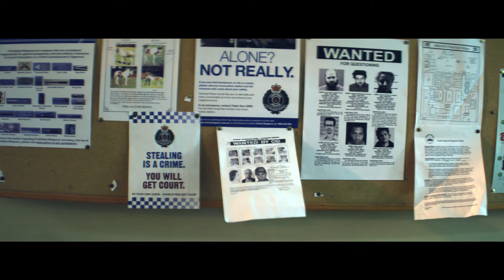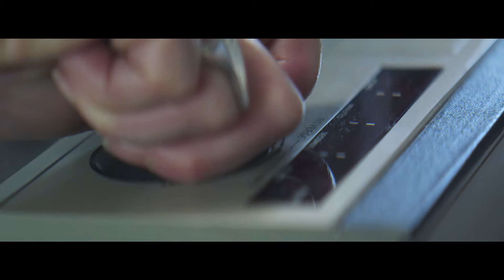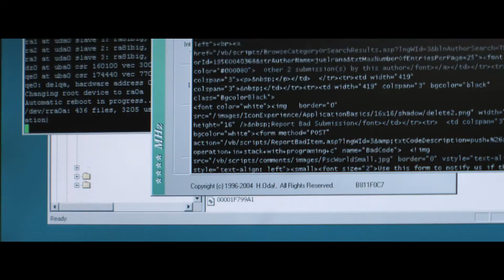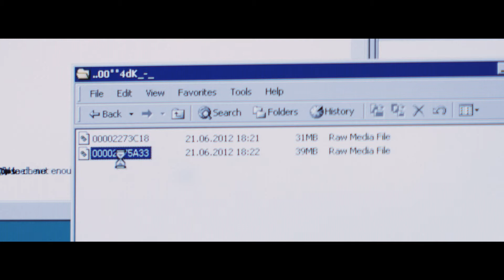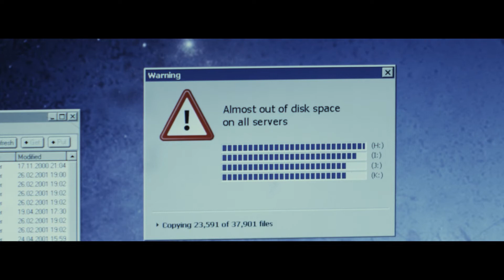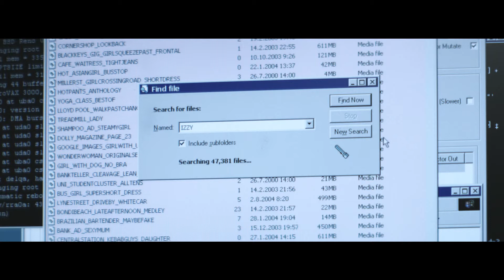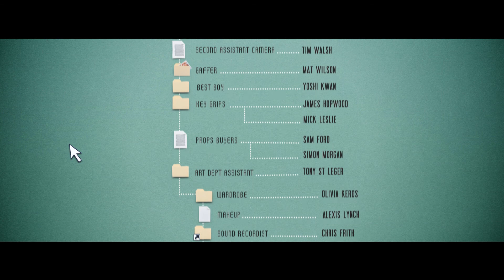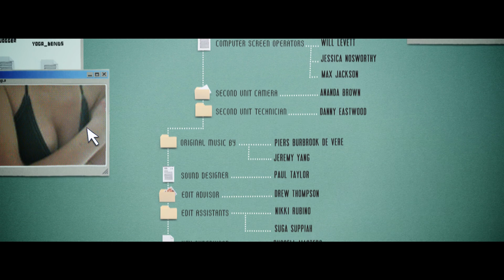The Mind Job – a short film by JJ Winlove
When nice guy Zac finds his deepest fantasies inadvertently appearing on a computer screen in front of a policewoman and his girlfriend, he has little hope of saving face, and even less of saving his relationship.